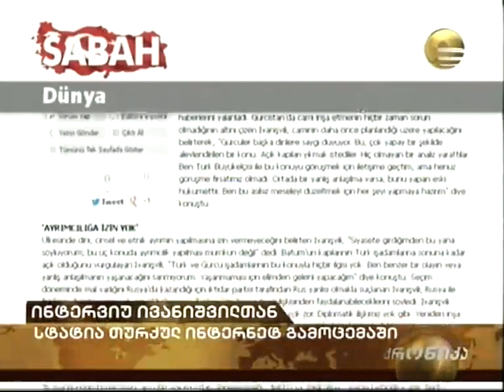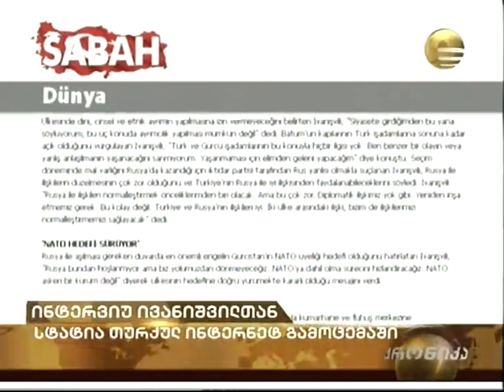Ivanishvili, Dumbadze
utanxmoeba mechetis ashenebis shesaxeb